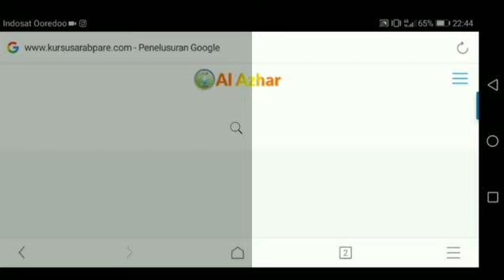Lembaga Kursus Bahasa Arab Al Azhar Pare Kediri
Tidak ada yang tidak mungkin untuk lebih mudah mengunjungi al azhar pare kediri